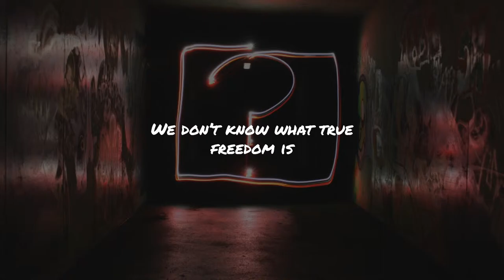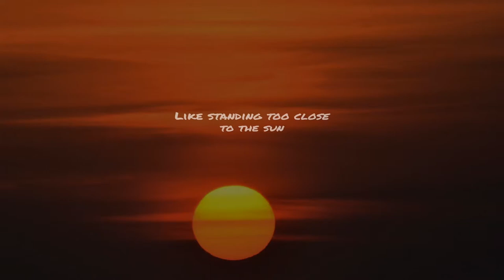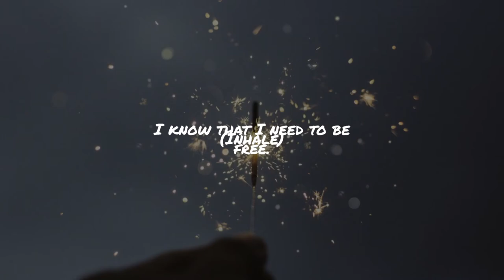Freedom - Miss Jacqui (LYRIC VIDEO)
Lyric Video for one of my tracks called ‘Freedom' off of my debut EP ‘Perception’

Directed & Edited by Miss Jacqui (Me)